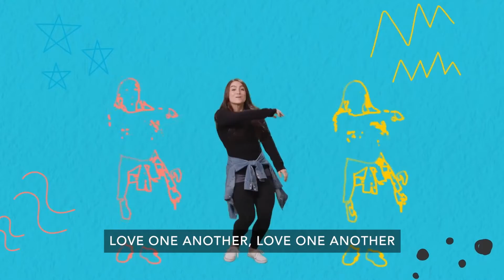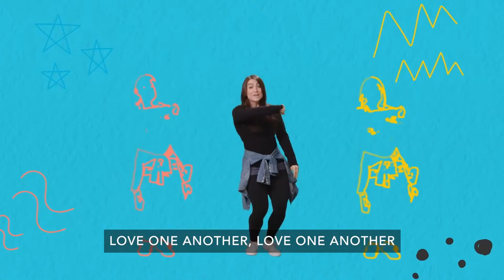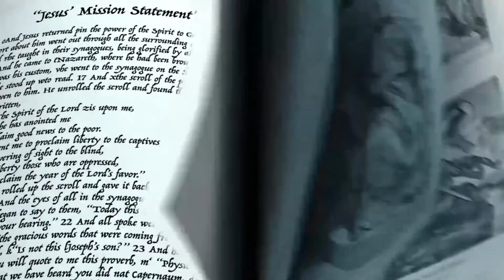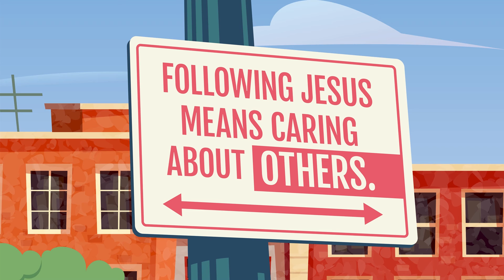Elementary - Feb 6, 2022